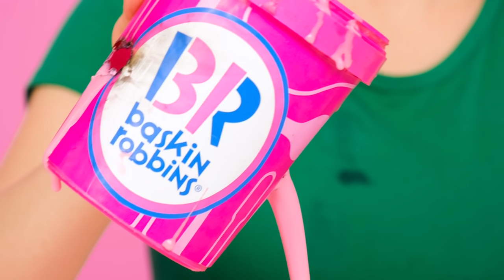Solve the Mystery Challenge of 1000 Keys #3 by RaPaPa Challenge